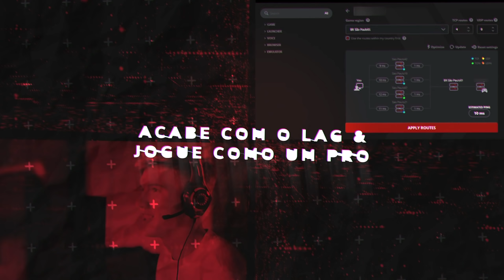SINTA A MINHA DOR ATRAVÉS DO MONITOR...😥 COD WARZONE PACIFIC (FT. PARANGA, CAIO ROMANO E MARAVILHA)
Estava indo tudo bem nessa partida de COD Warzone Pacific, mas depois disso fiquei extremamente desanimado...

Durante esse jogo de Call of Duty Warzone Pacific, já tinha feito quase 30 kills, entretando tomei um disconnect no finalzinho da partida, e infelizmente perdi a vitória por isso. 🤦‍♂️

🤔 Curtiu a Gameplay MONXTRA?! Partidas INCRÍVEIS de COD Warzone, não perca. ✅

🟢 VÍDEOS MONXTRÕES 🟢

A FRIEZA NO CORAÇÃO DO MONXTRO DURANTE O CLUTCH É ABSURDA!!! (+20 KILLS) 🧊 COD WARZONE PACIFIC SOLO